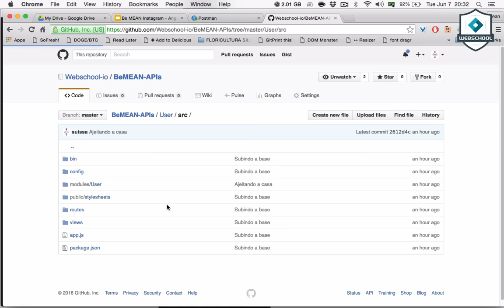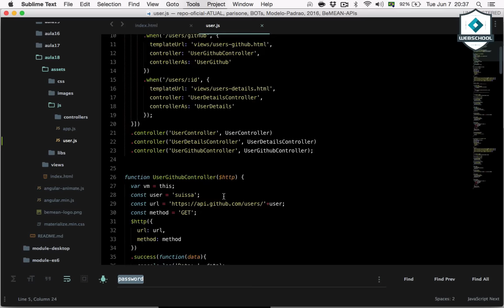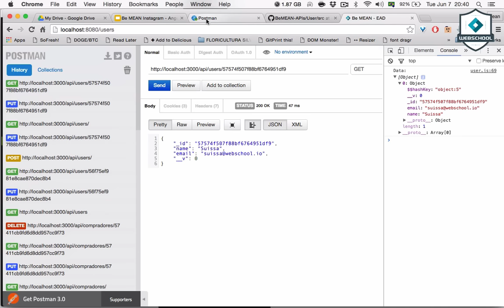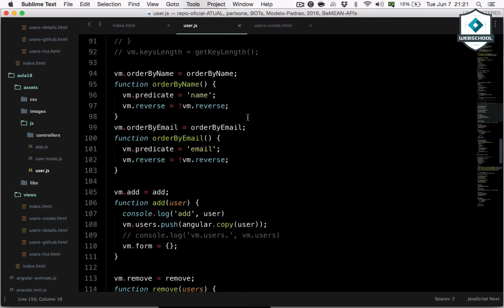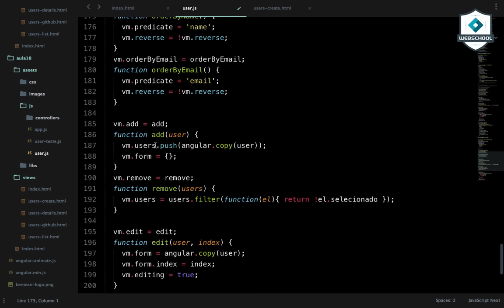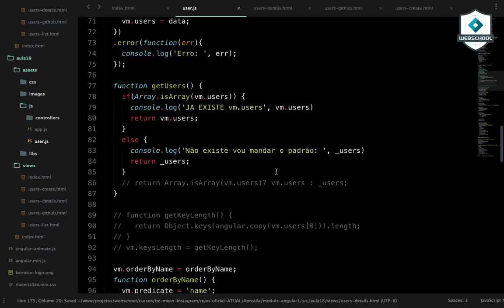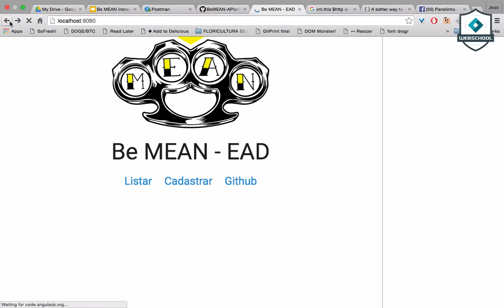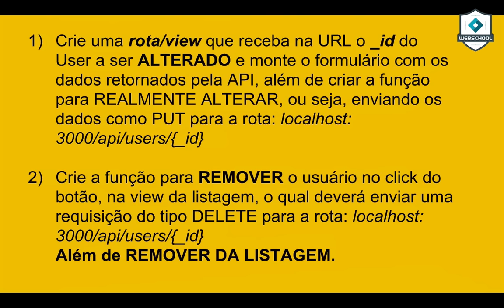Be MEAN: Angular1 (AULA 18) $http - Integrando com a API em Node.js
Nessa aula aprendemos a fazer Angular requisitar os dados na nossa API que utiliza Node.js e MongoDB.